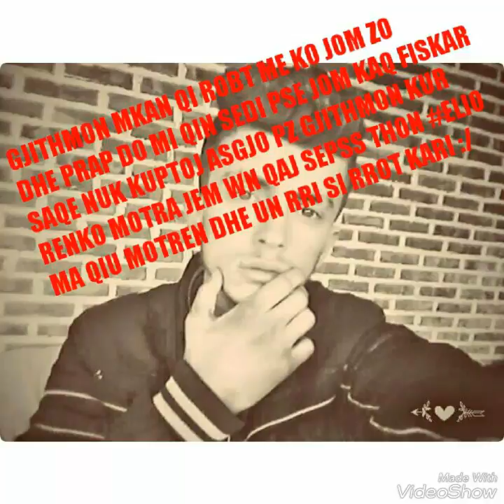(REY G-Boy WSG - Eli) Ju Prezantton Me Pidhrobshi Ledian Thaci